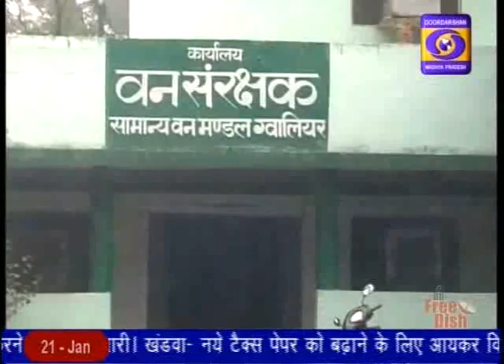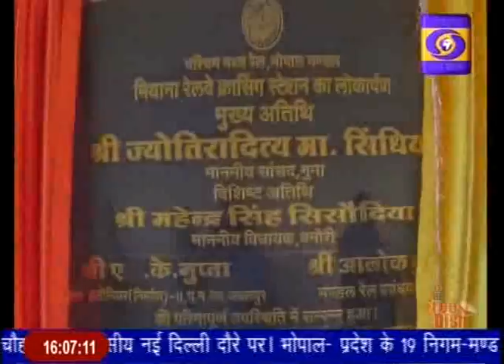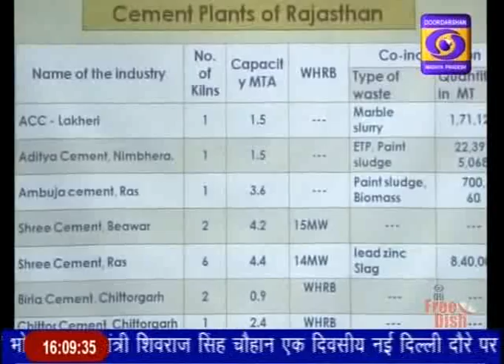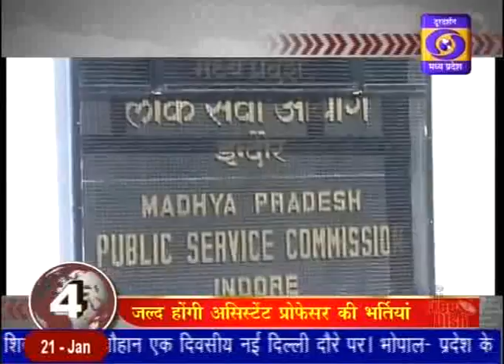DD News Madhya Pradesh